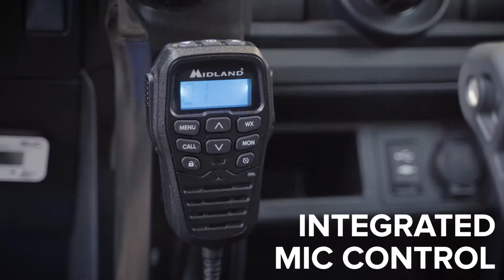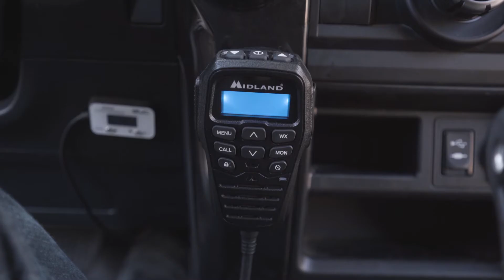Introducing Midland MXT275 MicroMobile® Two Way Radio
The Midland MXT275 MicroMobile® 15-Watt GMRS two-way radio features a Fully Integrated Control Microphone ideal for vehicles with limited dashboard space, allowing the radio base unit to be stashed away. Transmit with authority on 15 GMRS channels and 8 repeater channels. The MXT275 is equipped with NOAA Weather Scan + Alert technology to keep you informed on local weather conditions. It also features a powerful USB-C charging port, allowing the quickest charge time for all your devices, including cell phones and hand-held radios. Inside the box with control microphone and low profile hide away radio unit is a flip frame detachable mount, magnetic mount antenna, 12 Volt power cord, and user’s manual. As with all of the MicroMobiles, the MXT275 is compatible with all Midland FRS/GMRS hand-held walkie talkies.

(The Midland MXT275 USB-C is not sold in bundles)